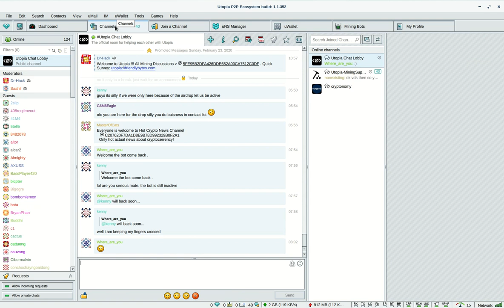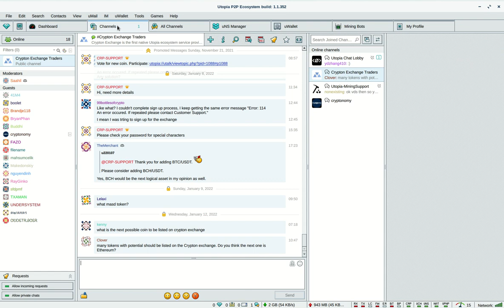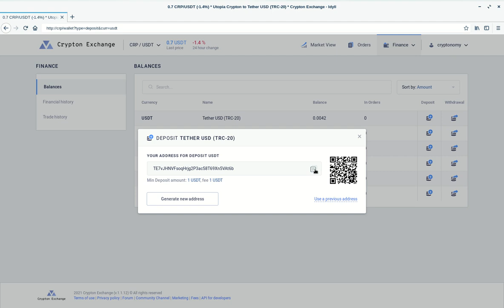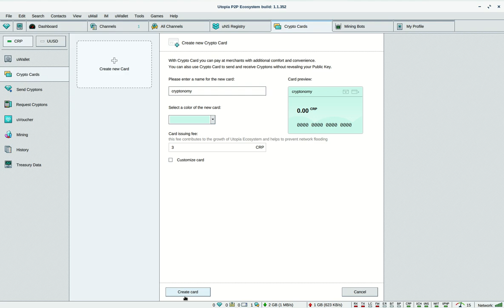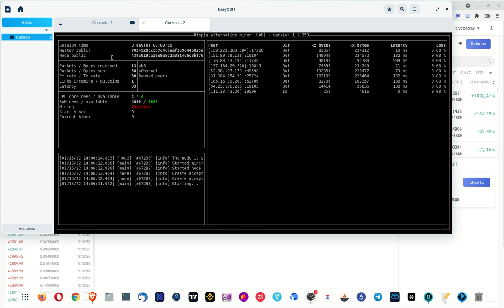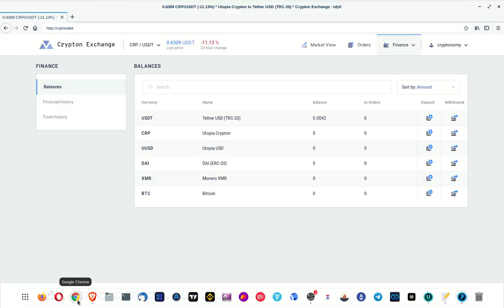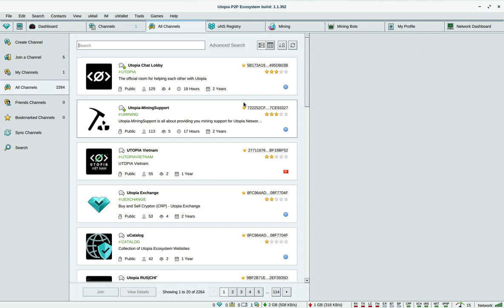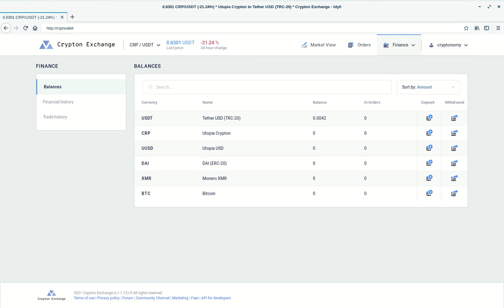PARTE 2: 𝗨𝗧𝗢𝗣𝗜𝗔, NOS DEVOLVERA LA LIBERTAD, SEGURIDAD Y PRIVACIDAD. CONOCE LA APP IMPERDIBLE !!!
Hola a tod@s, Bienvenidos a su canal 𝘾𝙧𝙮𝙥𝙩𝙤𝙣𝙤𝙢𝙮, para los amantes de la libertad, privacidad y la seguridad les comparto este proyecto enorme y sin precedentes llamado 𝗨𝗧𝗢𝗣𝗜𝗔, que nos permite volver a tener libertad y estar seguros que nuestra informacion no es revendida al mejor postor y que somos presos en nuestros paises.

✦  !𝗤𝘂𝗶𝗲𝗿𝗲𝘀 𝗶𝗻𝘃𝗶𝘁𝗮𝗿𝗺𝗲 𝗮 𝘂𝗻 𝗰𝗮𝗳𝗲!
🔑 ₿𝗜𝗧𝗖𝗢𝗜𝗡: 17B58WsPdg2k9nwTWN1gcTy9tquwej7Gve
🔑 𝗘𝗧𝗛𝗘𝗥𝗘𝗨𝗠
𝗘𝗥𝗖𝟮𝟬: 0x17d1dcc02ae89167de3bebd2821af1989f06a9f1